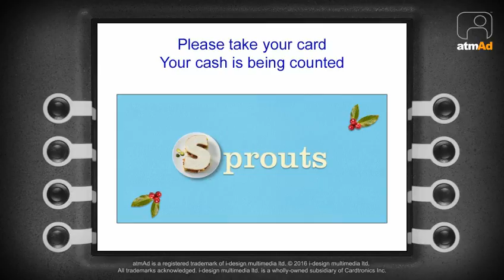atmAd Branston Leftovers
Branston targeted large format Tesco and Asda stores along with cash machines in close proximity to Sainsbury's and Morrisons. The campaign highlighted the importance of Branston in every household's post-Christmas regime by introducing ... Leftovers Day.